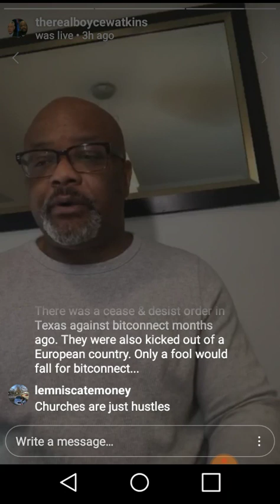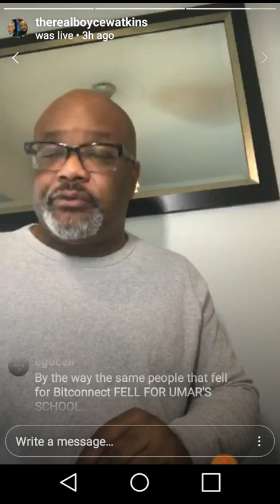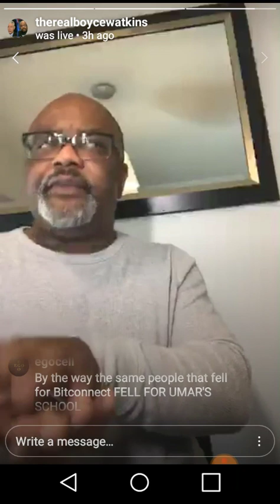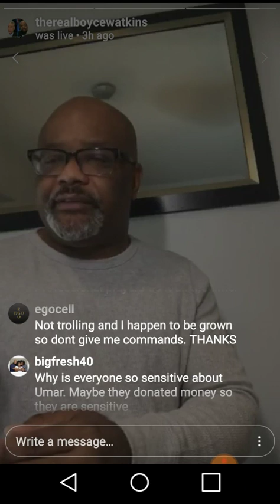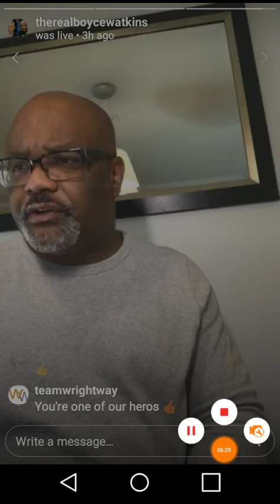Dr Boyce Watkins- Black Ponzi skeems lies fall apart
Umar johnson woke ponzi empirer